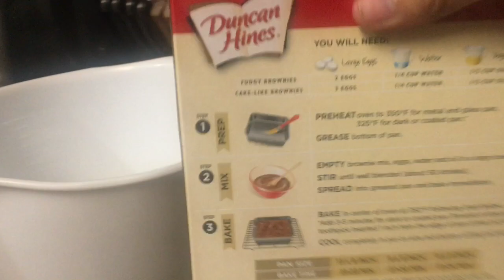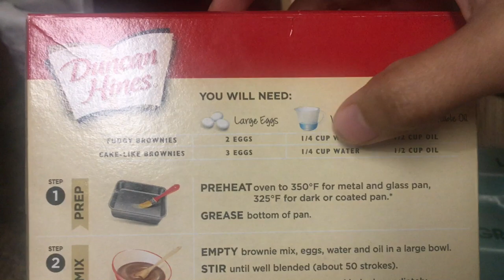GAWA TAYO NG MILK CHOCOLATE BROWNIES(VERY EASY) PASADO BA KAY MISTER